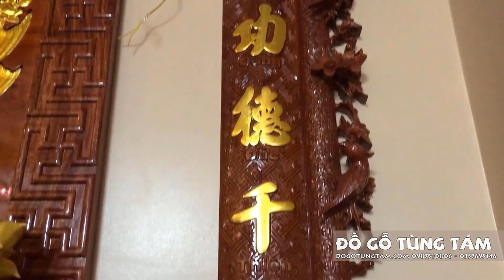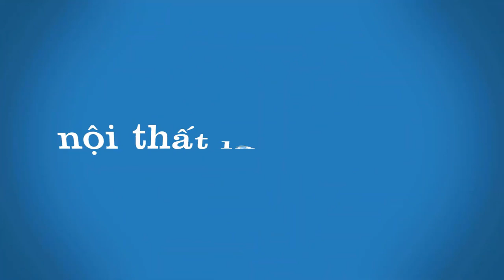Hoàn Thiện Bộ Nội Thất Phòng Thờ gia đình chị Vi Hải - KCN Thụy Vân TP Việt Trì